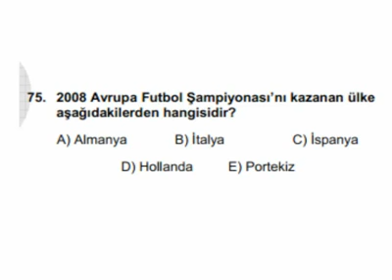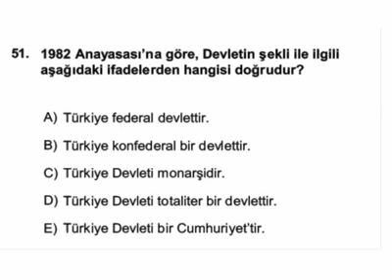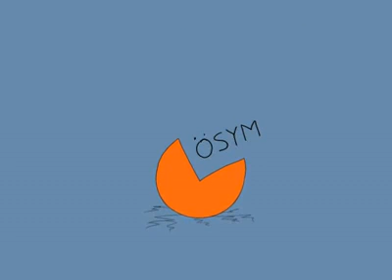Üniversite Mezunları Mutlaka İzlesin :)